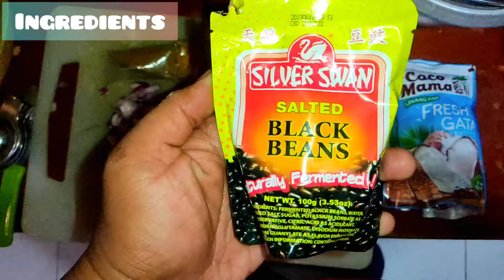Adobong baboy sa gata made easy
Hi welcome to Music Plus  Life

Tried Cooking Adobong Baboy sa Gata for the first time, na inspire kasi ako kay @NinongRy
nung ginataan nya ang adobong manok kaya try ko sa baboy hehe